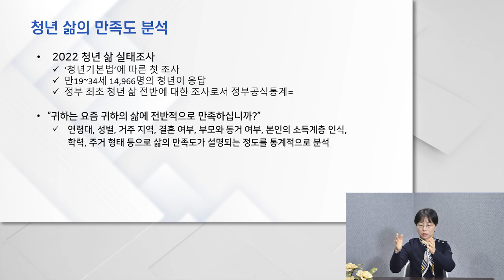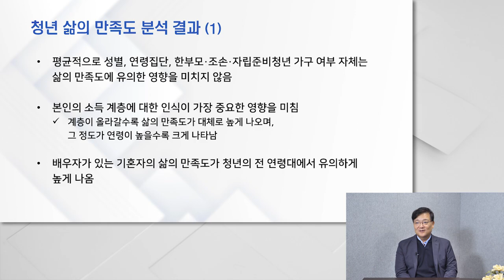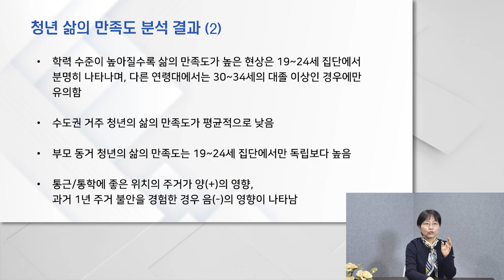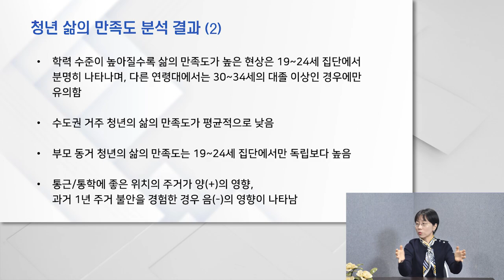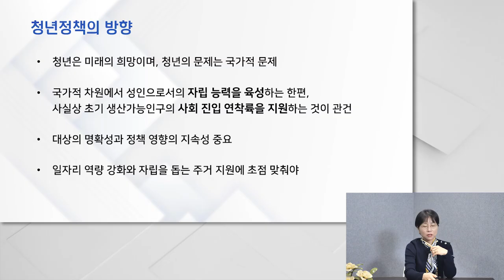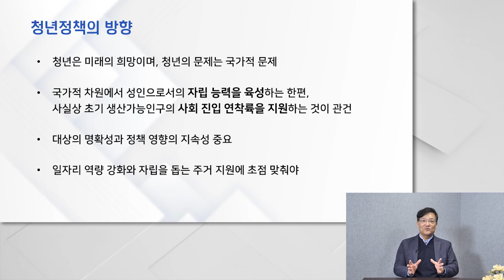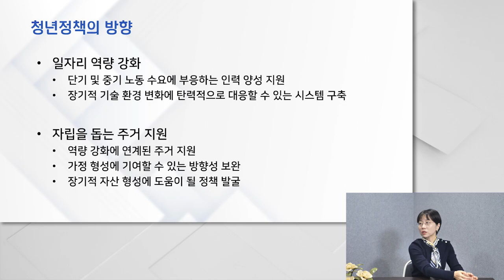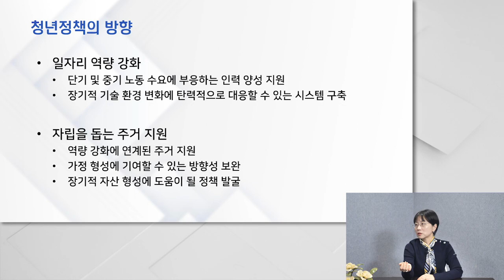[경제이야기] 청년들은 어디서 삶의 만족을 느끼는가?｜청년정책편 ep.2